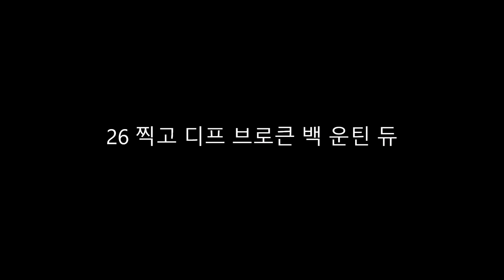S2000 KIC 26 초 찍고 브로큰 백 마운틴 듀 힘들어 2022/05/01..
s2000 kic 26 sec broken diff  and clutch system and drive shaft 18